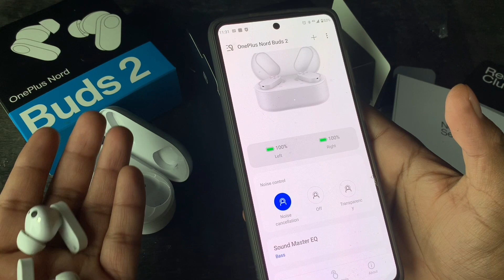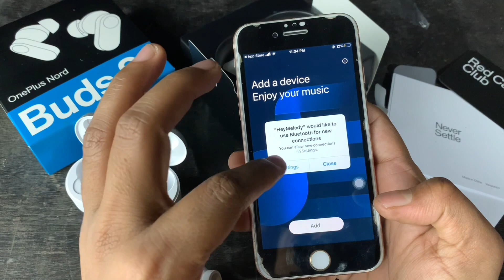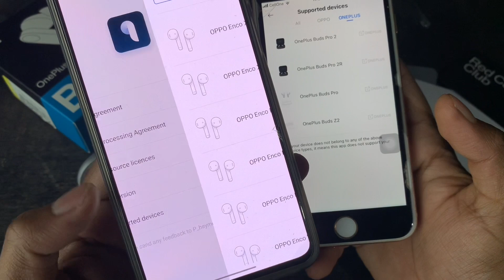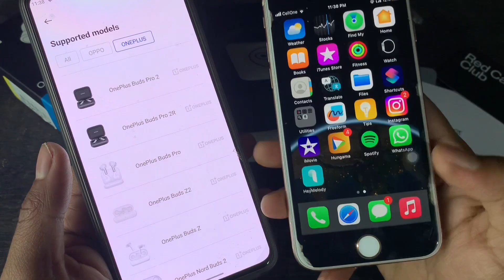OnePlus Nord Buds 2 Review | Affordable TWS with ANC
One Plus Nord Buds 2 is one of the best affordable earbuds that supports  ANC also you get many more features like Dolby Atoms i shared my overall experience of this bud as it come with Bluetooth 5.3

One Plus Nord Buds 2

00:02 Intro
00:21 Inside Box
00:56 Design
01:22 Specs
01:41 Does it Support Dolby Atmos
01:50 How to Connect on Android
03:23 How to Connect on iPhone
04:55 Overall Experience & Final Thoughts